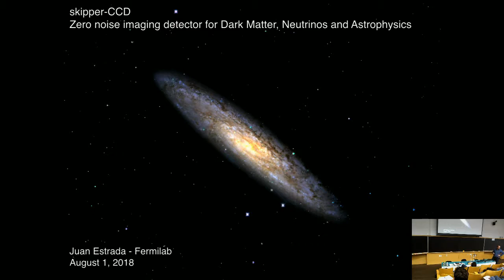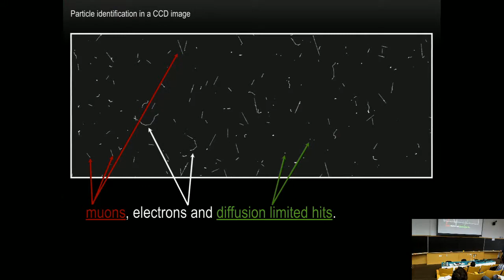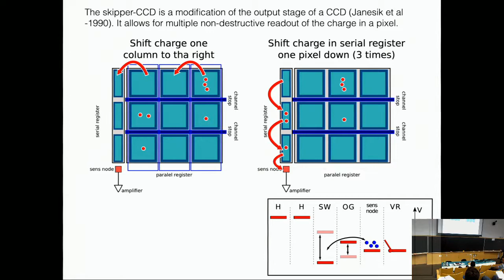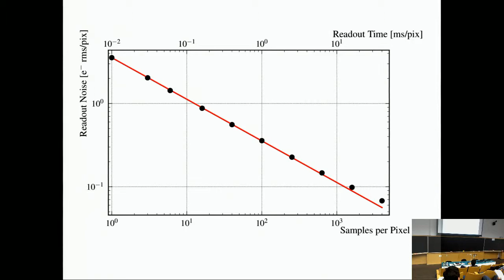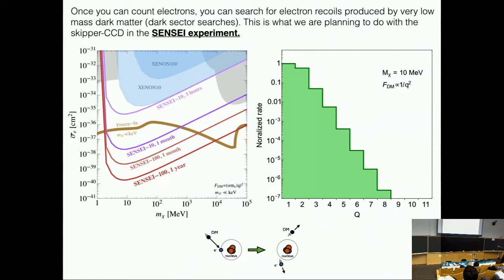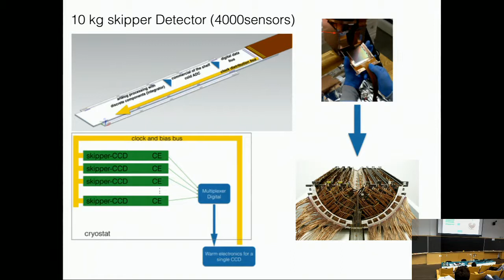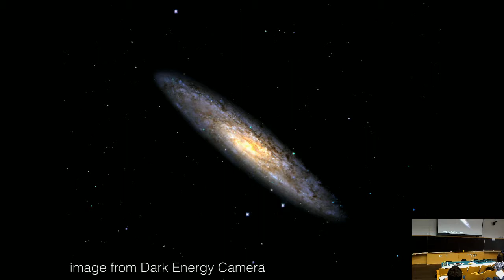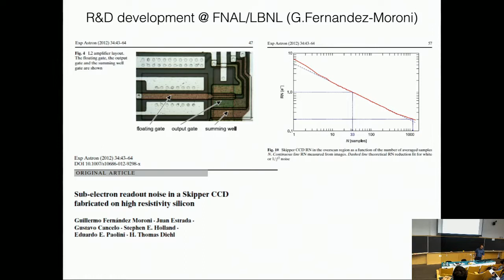IFT colloquium: Light DM and SENSEI- Juan Estrada - (1 of 3)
School and Workshop on Dark Matter and Neutrino Detection

Juan Estrada (Fermilab, USA)